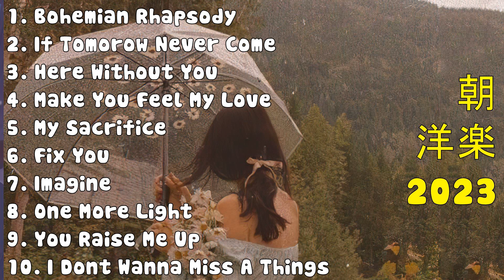朝 洋楽 2023 - ティックトック 洋楽 - 歌 洋楽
[00:00:00] - 01. Bohemian Rhapsody - Queen
[00:03:55] - 02. If Tomorow Never Come - Ronan Keating
[00:07:42] - 03. Here Without You - 3 Doors Down
[00:11:37] - 04. Make You Feel My Love - Adele
[00:15:07] - 05. My Sacrifice - Creed
[00:19:36] - 06. Fix You - Coldplay
[00:24:09] - 07. Imagine - John Lennon
[00:27:59] - 08. One More Light - Linkin Park
[00:31:15] - 09. You Raise Me Up - Josh Groban
[00:33:09] - 10. I Dont Wanna Miss A Things - Aerosmith
[00:37:01] - 11. Tone And I
[00:38:44] - 12. One More Light - Linkin Park